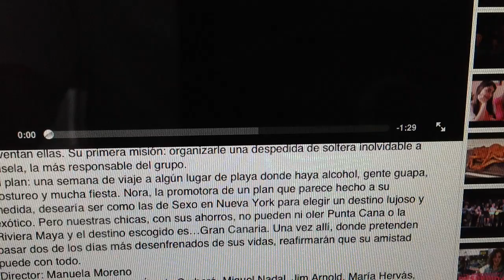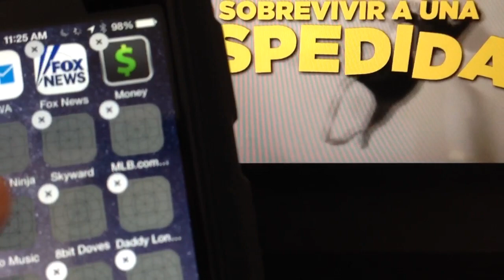Cómo Sobrevivir A Una Desapedida: Tráiler En Español HD 1080P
Película: Cómo sobrevivir a una despedida. Dirección: Manuela Moreno. País: España. Año: 2015. Género: Comedia. Interpretación: Natalia de Molina, Celia de Molina, Úrsula Corberó, María Hervás, Brays Efe. Guion: Manuela Romero y Susana López Rubio. Producción: Adrián Guerra y Nuria Valls. Distribuidora: DeAPlaneta. Estreno en España: 24 Abril 2015.

Sinopsis

‘Cómo sobrevivir a una despedida’ es la alocada historia de un grupo de amigas: Nora (Natalia de Molina), Gisela (Celia de Molina), Tania (María Hervás), Marta (Úrsula Corberó) y Mateo (Brays Efe) (una más), que a sus 27 años no tienen la vida que esperaban tener cuando eran unas adolescentes soñadoras. Pero Nora y sus amigas no se rinden ante la cruda realidad, porque la realidad la inventan ellas. Su primera misión: organizarle una despedida de soltera inolvidable a Gisela.